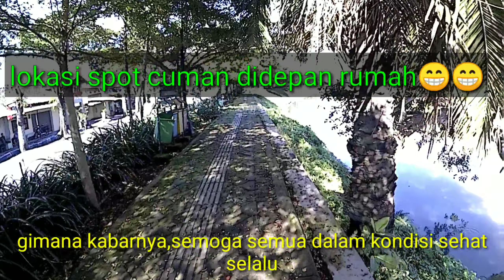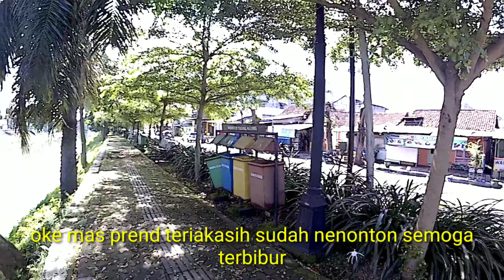Nembak ikan gabus disarang nya | didatangi orang kurang sehat curhat pacaran-mas ngabei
Assalamualaikum wr wb mas prend,mas bro,jumpa lagi di mas ngabei,masih berburu ikan gabus dilokasi sungai sembung tulungagung,kali ini nyanggong ikan gabus yg bersarang di bawah pohon,untuk memancing agar ikan gabus mau nongol saya coba dengan bersiul,alhasil tak lama kemudian ikan nongol dan langsung shoot dan dapat poin ikan gabus dengan ukuran lumayan,dan di datangi orang kurang sehat cerita pacaran,seperti apa percakapannya simak videonya ya sampai akhir,salam Paser mania-mas ngabei